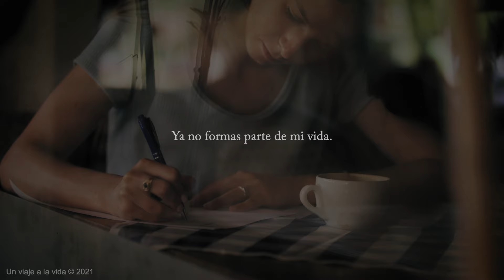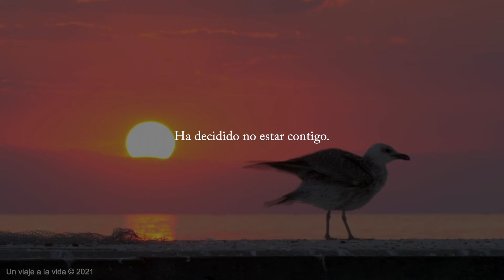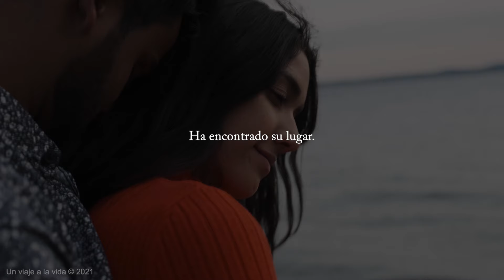Reflexión | Unos te dejan ir, otros hacen todo por tenerte.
A veces, la vida no es cómo queremos; es decir, mientras las personas de quienes más esperamos es de quienes menos recibimos, existen otras, que darían lo que fuera por tener una sola oportunidad de estar cerca de nosotros.

Dicen que nadie sabe lo que tiene hasta que lo pierde, pero también es una realidad, que muchas veces, somos nosotros mismos quienes no nos damos cuenta de lo mucho que valemos, como para esperar a alguien, que nunca volverá.

Música ARTLIST
License owner: Sergio Melchor Alonso
License number: 946694